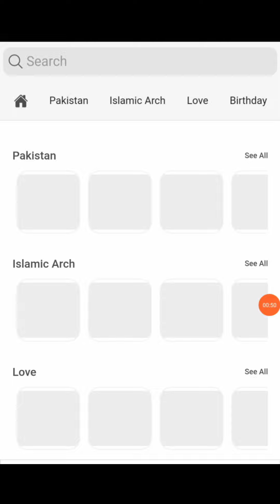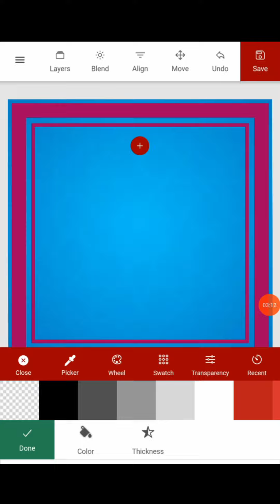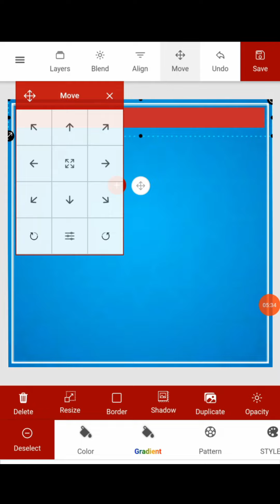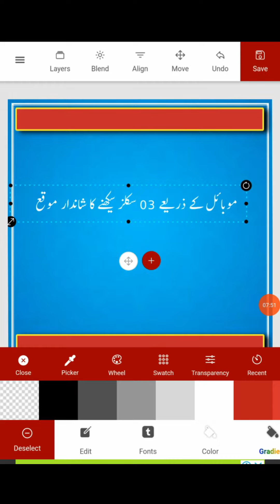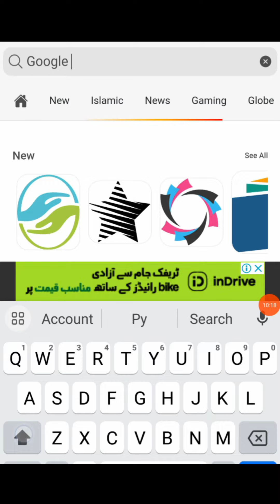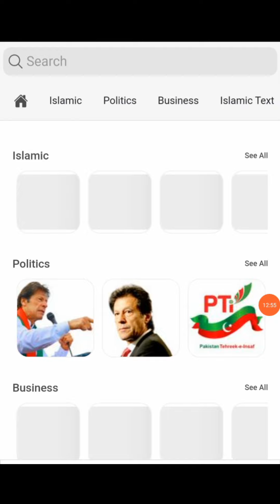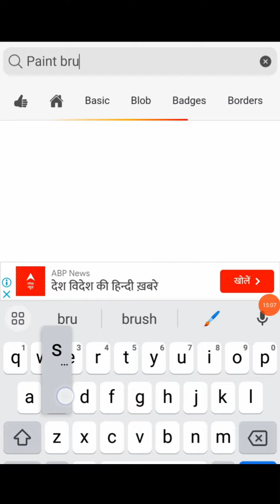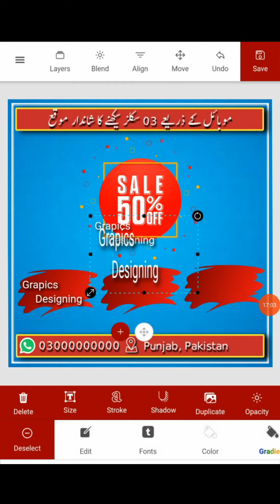Free Training Of Urdu Designer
Visiting Card, and Many More Designs on your Mobile

Unlock your creative potential with our FREE Urdu designer course, accessible right from your mobile device! Are you passionate about graphic design, typography, or creating visually stunning content in the Urdu language? Look no further.

🎨 What You'll Learn:

Master the art of Urdu typographyCreate eye-catching Urdu graphicsDesign beautiful Urdu posters and flyersCustomize Urdu logos and brandingGain insights into Urdu design principles

📱 Mobile-Friendly Learning: Our course is designed with your convenience in mind. Access high-quality video lessons, interactive quizzes, and downloadable resources all from the palm of your hand. Learn at your own pace, anytime, anywhere.

👩‍🏫 Expert Instructors: Our experienced Urdu design instructors will guide you step-by-step, sharing their industry insights and tips to help you excel in the world of Urdu design.

🏆 Certification: Complete the course and receive a certificate of completion to showcase your newfound skills to potential clients or employers.

🆓 Completely Free: Yes, you read that right! This Urdu designer course is absolutely FREE. No hidden fees or subscriptions required.

Whether you're a beginner or looking to refine your skills, this course is your gateway to becoming a proficient Urdu designer. Don't miss out on this incredible opportunity!